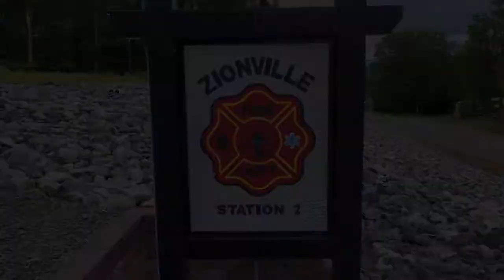Why Midwest Fire Testimonial Video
Chad from Zionville Fire Department share why they chose Midwest Fire out of a number of other options.